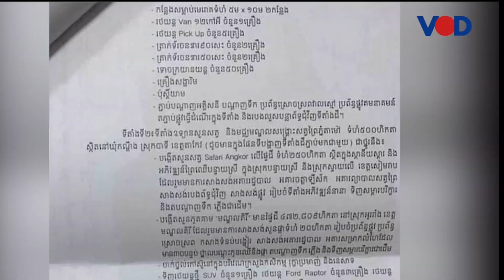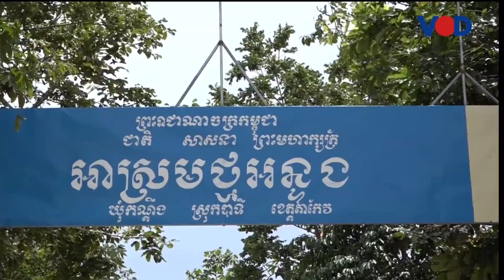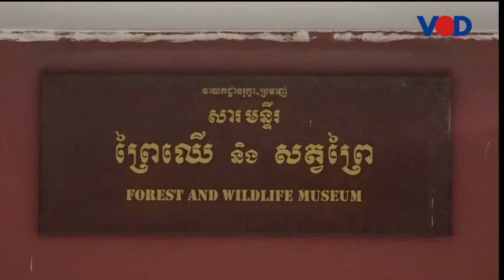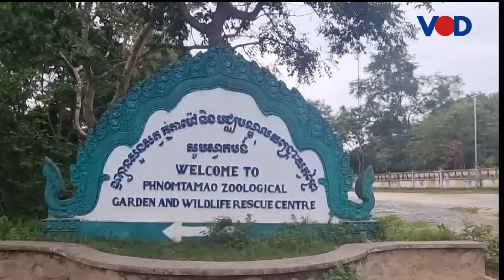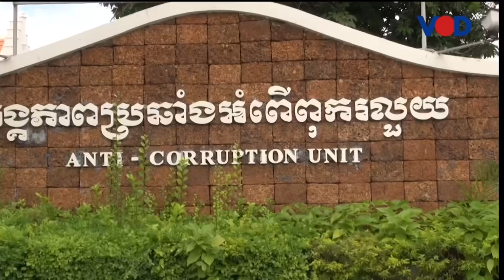គ្រឿងចក្រជាច្រើនកំពុងឈូសឆាយនៅតំបន់សួនសត្វភ្នំតាម៉ៅភ្នំតាម៉ៅ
គ្រឿងចក្រជាច្រើនកំពុងឈូសឆាយនៅតំបន់សួនសត្វភ្នំតាម៉ៅ ដែលផ្ទៃដីស្ទើរតែទាំងស្រុងនៃសួនសត្វមួយនេះ​នឹងក្លាយជាកម្មសិទ្ធិរបស់ក្រុមហ៊ុនឯកជន ស្របពេលប្រជាពលរដ្ឋរស់នៅជុំវិញតំបន់​នេះកំពុងព្រួយបារម្ភចំពោះការអភិវឌ្ឍ​ដែលបំផ្លាញព្រៃឈើ និងជម្រកសត្វ។